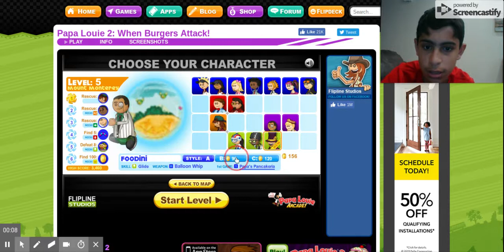Papa Louie 2: When Burgers Attack! - Level 5, Mission 2